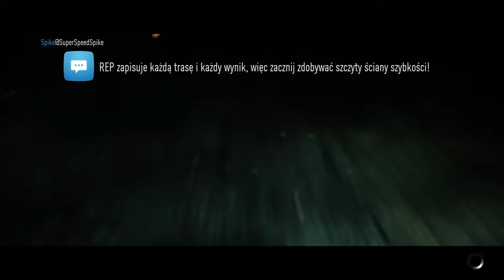Nowy samochodzik,zadyma u Robyn?! NFS2015 6#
Like i sub mile widziany.